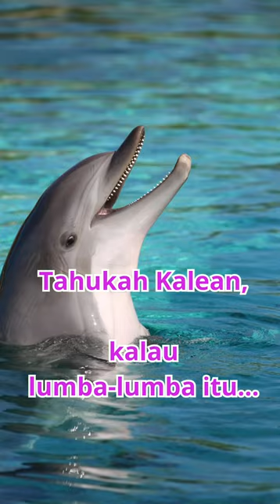Taukah kalean, kalau lumba-lumba itu...